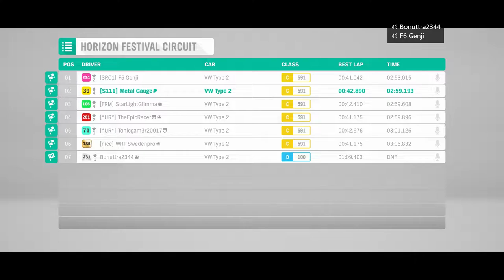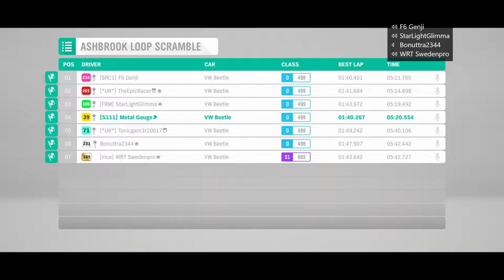THE JOHNIWANNA CHALLENGE - Forza Horizon 4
Here it is! The challenge that I promised to John. This is the Johniwanna challenge. This includes some nice racing and vintage racers that are dressed to the nines!